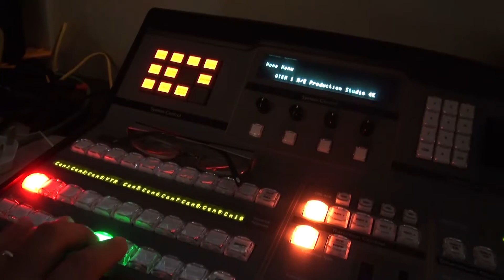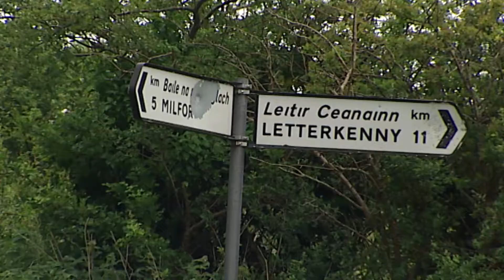DONEGAL RALLY PROMO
The Donegal rally was broadcast live, for the first time ever in 2017. With over 1.7 million viewers over the 3 days, it proved to be a huge success. We are already looking forward to next years rally and providing even better coverage.